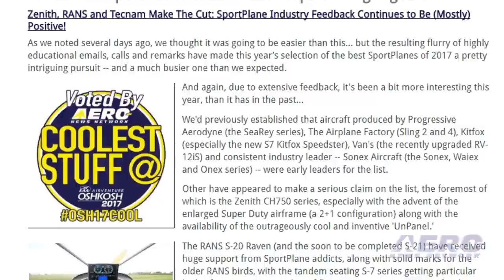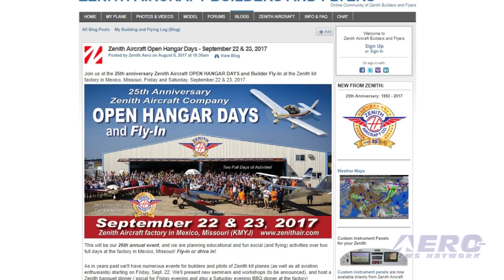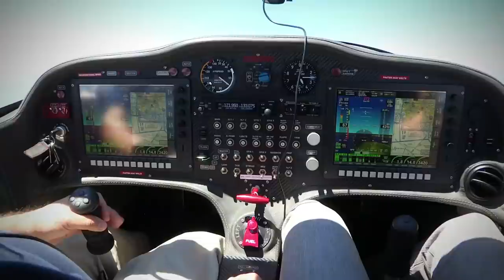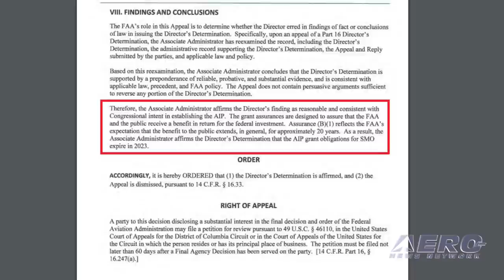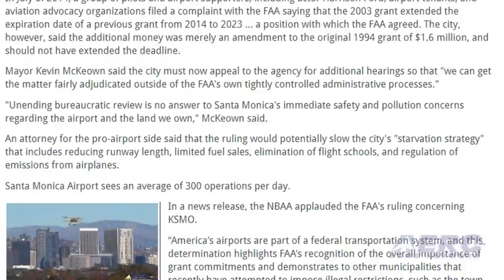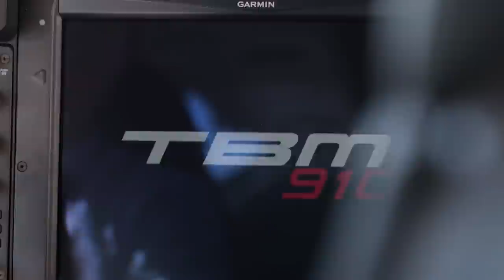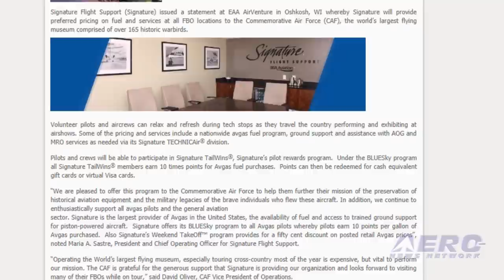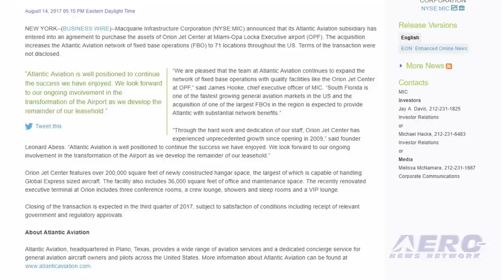Airborne 08.23.17: ANN’s ‘Best SportPlanes', Zenith's Eclipse, KSMO 2023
Also: First US-Built A320, True Blue Power, Sonic Boom, Signature-CAF, Boeing Helena, USAF Combat Rescue, Atlantic Aviation

This year’s selection of the best SportPlanes of 2017 remains a pretty intriguing pursuit -- and much busier than we expected. Previous list assignments established that aircraft by Progressive Aerodyne, The Airplane Factory, Kitfox,  Van's and Sonex were early leaders for the list. Other have now qualified -- one of the foremost of which is the Zenith CH750 series, especially with the advent of the enlarged Super Duty airframe and the availability of the outrageously cool UnPanel... The total solar eclipse that passed across America Monday was truly a sight to behold. And what better way to witness this historical event than to view it from the air? Zenith Aircraft pilot Roger Dubbert went flying in the new Zenith STOL CH 750 Super Duty (with the Avilution UnPanel display) to experience the total solar eclipse that passed over the Zenith Aircraft factory in Mexico, Missouri at 13:13 Monday. The FAA has rejected an appeal by Santa Monica city leaders to push up the closing date of Santa Monica Airport (KSMO), citing AIP grants the city accepted back in 2003. The ruling came from Eduardo A. Angeles, the FAA’s associate administrator for airports. He upheld the decision made by Byron K. Huffman, acting director of the agency’s Office of Airport Compliance. Huffman said that the city accepted an AIP grant of $240,600 in August of 2003, and grant terms normally expire 20 years after they are accepted. That would put the earliest possible closing date of KSMO at August, 2023. The ruling came in response to a complaint filed by airport tenants and many national aviation groups fighting to keep the airport open. All this -- and MORE in today's episode of Airborne!!!

Airborne 08.23.17 is chock full of info in this Daily News Episode, Wednesday, August 23rd, 2017... Presented by Aero-TV veteran videographer and Airborne Hosts Brianne Cross, Christopher Odom, and Laura Hutson, and is supported by ANN CEO/Editor-In-Chief Jim Campbell, Chief Videographer Nathan Cremisino, and Aero-Journalist Tom Patton, this episode covers:

ANN’s ‘Best SportPlanes of 2017’ List Keeps Coming Together
Zenith Holds Eclipse Event At Mexico, MO Factory
FAA Says Santa Monica Airport Must Remain Open Until 2023
First U.S.-Built A320 Takes Flight
Classic Aero-TV: True Blue Power - A Natural Evolution for Lithium-Ion
NASA Prepares For Sonic Boom Tests
Signature Flight Announces New Program To Assist CAF
Boeing Helena Site Expands To Support 777X Airplane Production
Key USAF Combat Rescue Helicopter System Reaches Milestone
Atlantic Aviation Enters Into Agreement To Acquire Orion Jet Center